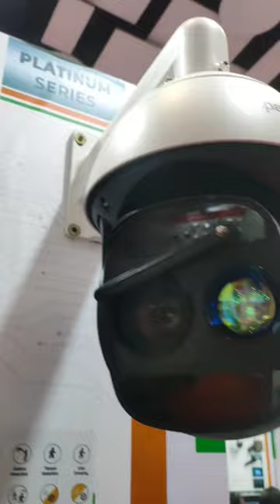PTZ CAMERA 360° 10MP / 8MP / 25X 35X / GOOD QUALITY 😲😯😲🫢